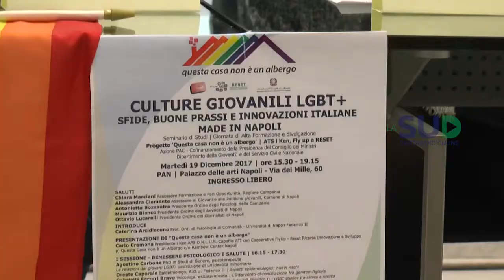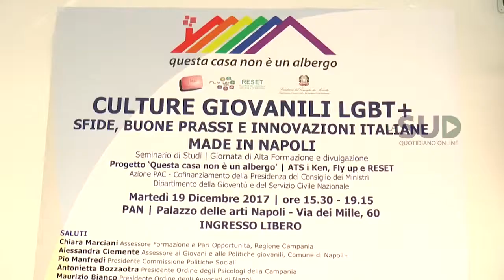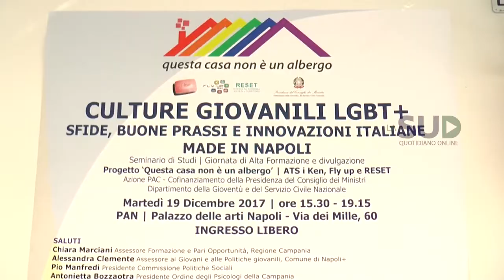"Culture giovanili LGBT +", un seminario sul tema delle discriminazioni giovanili